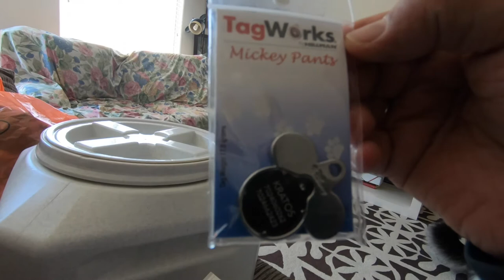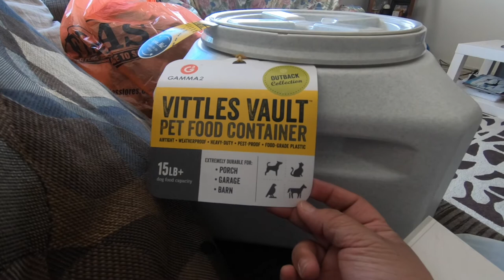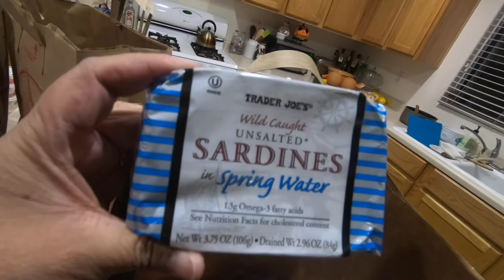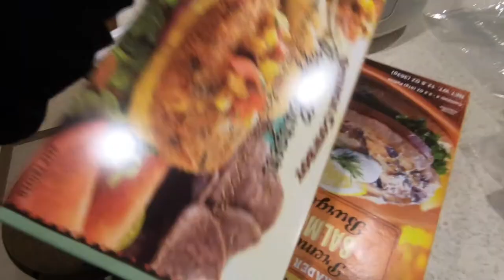Kratos Eats so well! (GoPro)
Check out the products I have purchased and used for my videos!

CAMERA GEAR!
Dji Phantom Drone

GoPro The Handler (floating hand grip)

Jackery portable charger

Joby Tripod/Gorilla Pod

(Some) FISHING GEAR!

Quantum Spinning Reel

LEWS American Hero Catch More Fish Combo

Live target Hollow Body Frog Bait

arecacho
mlgvee